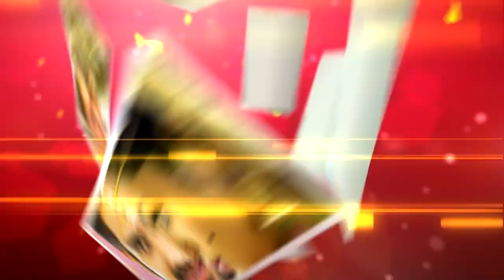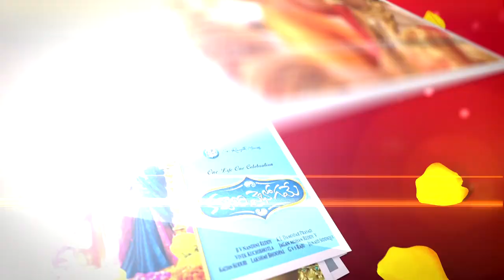WhatsApp invitation Cell : 9542954444